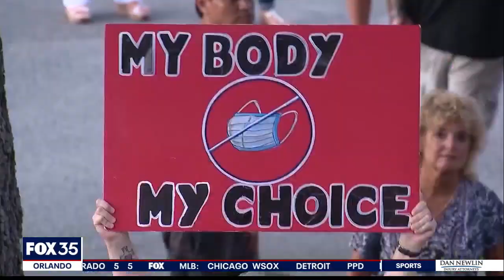School districts increase security, change policy as meetings get rowdy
School board meetings across Central Florida are getting rowdy as passions flare over masks in the classroom.